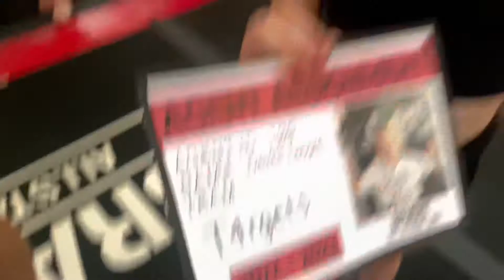Team Reveals 2022 | Brave Allstars